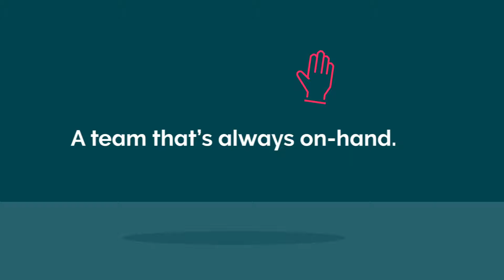Corporate Traveler - Powered by Melon